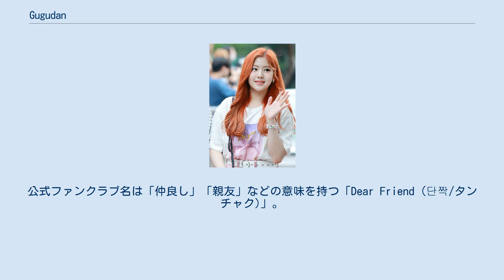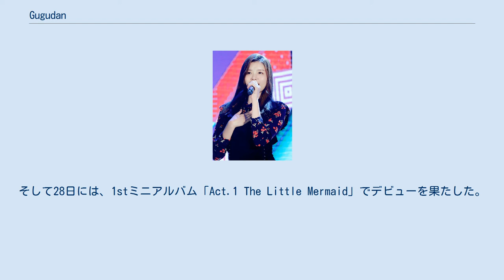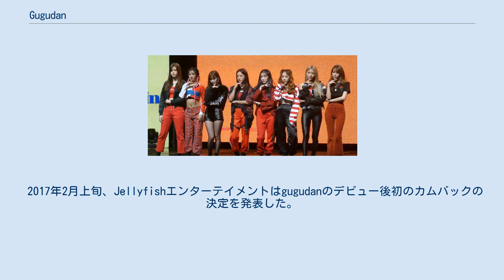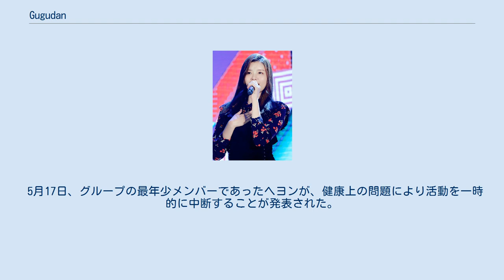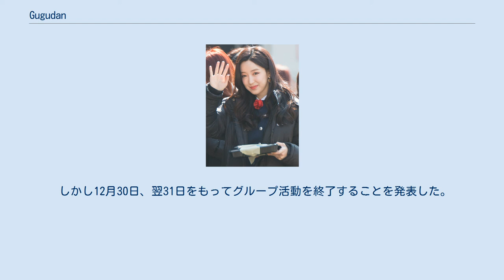Gugudan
gugudan（クグダン、gu9udan、朝: 구구단）は、韓国のJellyfishエンターテインメントに所属する8人組（デビュー時は9人組）のガール・グループ。
2016年6月28日に、シングル「Act.1 The Little Mermaid」のタイトルトラック「Wonderland」でデビューを果たした。
グループ名のgugudanは「9つの魅力を持った9人の少女たちが集まった劇団」という意味で「9×9」、すなわち「かけ算九九」の韓国語である「九九段（구구단/クグダン）」に由来する。
公式ファンクラブ名は「仲良し」「親友」などの意味を持つ「Dear Friend (단짝/タンチャク)」。
2020年12月31日をもってグループ活動終了した。
 韓国の芸能事務所・Jellyfishエンターテインメントは2016年6月7日、同事務所初となるガールズグループの結成を発表した。
また同日には同グループのメンバーとしてI.O.Iのセジョンとミナ、10日には韓国の放送局・Mnetで放送されたI.O.Iのメンバー選考のためのサバイバルオーディション番組・PRODUCE 101にセジョン・ミナと共に出演していたナヨンの参加が発表された。
 セジョンとミナは2016年5月にデビューしたYMCエンターテインメント所属の期間限定の11人組ガールズグループ・I.O.Iのメンバーにも名を連ねていたが、グループの活動休止期間中およびサブユニットとしての活動期間中はメンバーはそれぞれの所属元の事務所で活動しても良いという契約が交わされていたことでメンバーに選ばれることとなった。
 13日にはグループのメンバー数、17日にはグループ名の「gugudan」、22日にはグループのコンセプトが「人魚」であることなどがそれぞれ公開されていき、24日にはグループのファーストアルバムのハイライトメドレーが公開された。
そして28日には、1stミニアルバム「Act.1 The Little Mermaid」でデビューを果たした。
 gugudanは同年12月にはソ・イングクやVIXXらJellyfishエンターテイメントの所属アーティスト他5組らと共に、同事務所による毎年クリスマス恒例のプロジェクト・ジェリー・クリスマスに参加し、タイトル曲の「Falling (니가 내려와)」のレコーディングを行い、同曲は2016年12月13日にオンラインで配信された。
また同月17日にはgugudanはVアプリの公式チャンネルを通して、公式ファンクラブの名前が「Dear Friend」に決まったことを発表した。
 2017年2月上旬、Jellyfishエンターテイメントはgugudanのデビュー後初のカムバックの決定を発表した。
同月28日、gugudanはタイトル曲「A Girl Like Me」など6曲が収録された2ndミニアルバム「Act.2 Narcissus」をリリースした。
 8月10日には、グループの最年少メンバーであるミナとヘヨンの2名によるサブユニット「gugudan5959（gugudan OGUOGU、朝: 구구단 오구오구）」が、シングル「ICE CHU」でデビューを果たした。
 11月8日、gugudanはグループ初のシングルアルバム「Act.3 Chococo Factory」をリリースした。
しかし同19日には、メンバーの一人であるソイがデビュー前から悩まされていた肩の怪我の回復のため活動を休止することが発表された。
 1月9日、jellyfishエンターテイメントはgugudanが1月31日に再びカムバックを果たし、離脱していたソイも復帰しアルバムのプロモーションに参加することが発表された。
カムバック日は1日遅れにずれ込んだものの、2月1日に2ndシングルアルバム「Act.4 Cait Sith」、およびタイトル曲「The Boots」のMVがリリースされた。
 5月17日、グループの最年少メンバーであったヘヨンが、健康上の問題により活動を一時的に中断することが発表された。
 7月10日、ナヨン、セジョン、ミナの3名によるサブユニット「gugudan SEMINA（朝: 구구단 세미나）」が、シングル「SEMINA」でデビューを果たした 9月21日、赤坂BLITZにて1stファンミーティング「gugudan 1st Showcase ＆ Fanmeeting "De...